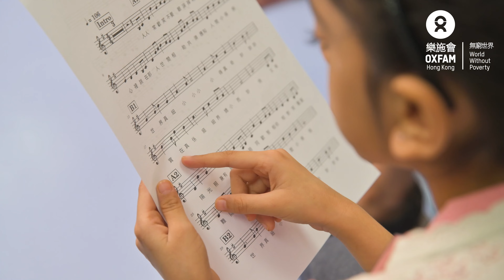樂施會「無窮實現室」第一期協創項目正式登場 :你會透過甚麼方式學習語言及融入不同文化環境？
由加油音樂主辦的「共創藍天：EM合唱團」是樂施會「無窮實現室」第一期獲批社創基金資助的社創項目。

本港的學習環境以中文為主流📚，少數族裔學生的日常生活缺乏中文語境，令他們難以跟上教學進度，甚至因而對學習中文失去興趣。加油音樂 @addoilmusic.hk 透過舉辦「共創藍天：EM合唱團」，鼓勵少數族裔學生寓學習於音樂🎶，藉此提升他們學習中文的動機，更有機會公開展示學習成果，促進社會共融。

🔍「無窮實現室」現正接受第四輪申請，想深入了解更多資助項目詳情，請瀏覽：